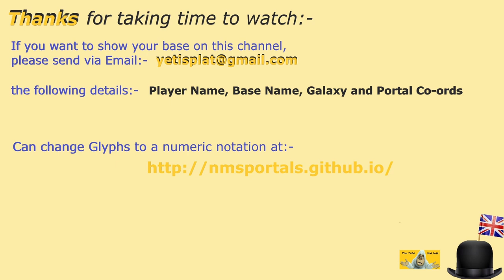#56 | No Man's Sky | Oct 2024 | Tour NMS Folly Bases | Get Build Ideas | Idd Jutt